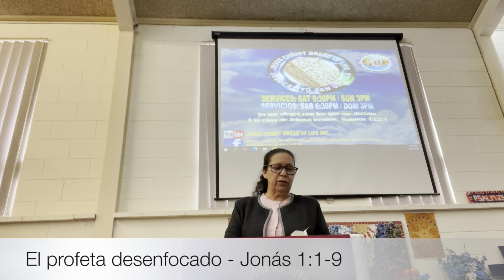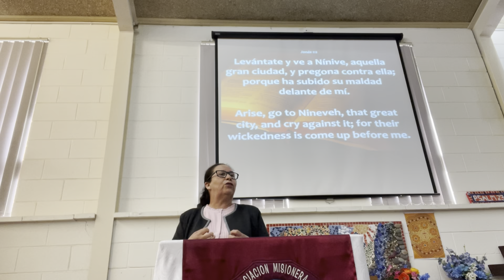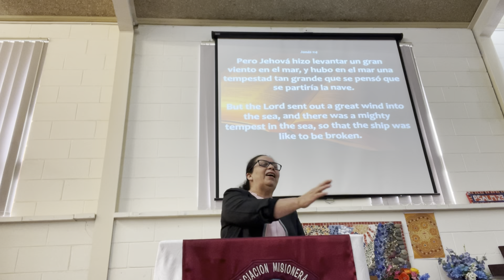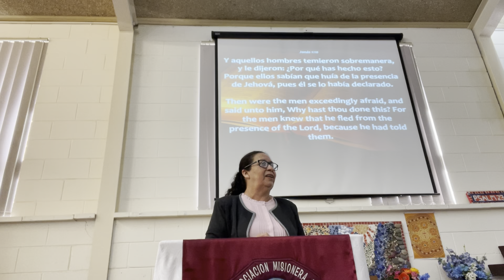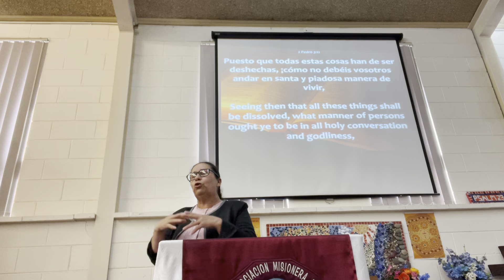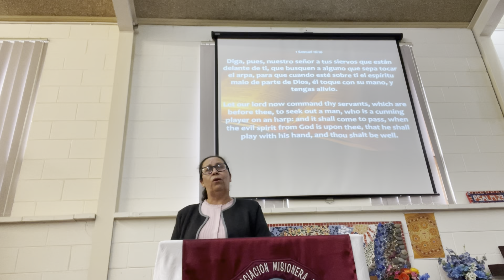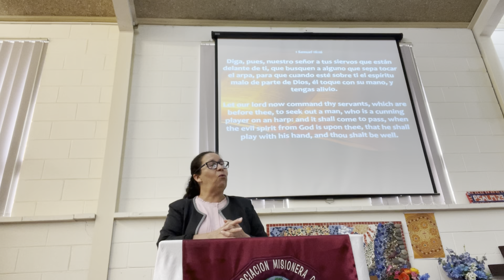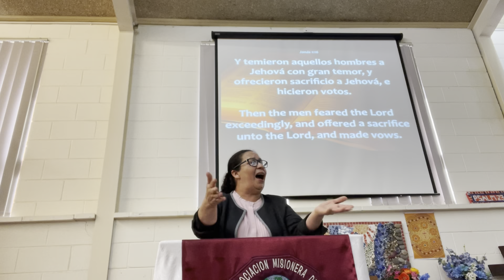El profeta desenfocado